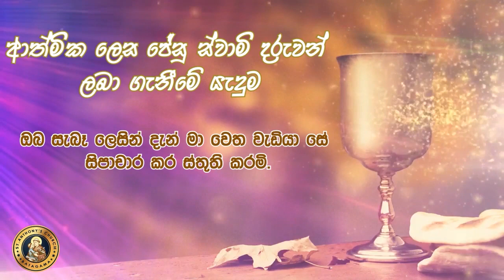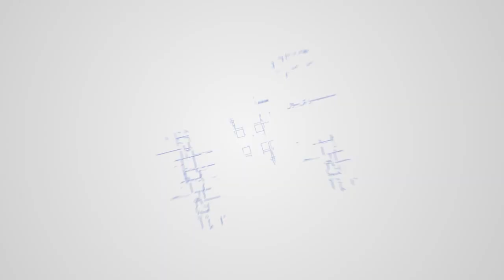Sunday Mass - Nov 15 | සාමාන්‍ය සමයේ 33 වන ඉරුදින දිව්‍ය පුජාව - නොවැ. 15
ඉරුදින දිව්‍ය පූජාව | Sunday Holy Mass

සෑම ඉරුදිනකම පූජාවන් අපගේ YouTube චැනලයෙන් හා Facebook ගිනුමෙන් උදෑසන 8.00 ට සජීවී පටිගත කිරීමක් ලෙස නැරඹිය හැක..

අප විසින් පළ කරනු ලබන දැන්වීම් (මීසම තුළ / අගරදගුරු පදවි) නැරඹීමට